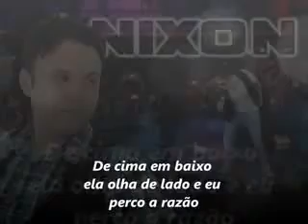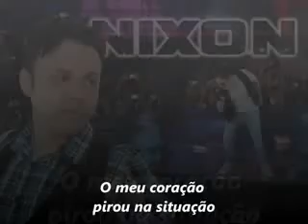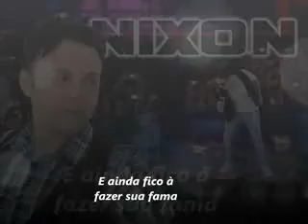Tá com tudo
Trabalho do meu brother Nixon Alessandro
Gravado e Mixado em
Estúdio Porão 21 Áudio e Vídeo
Fernando Morais:
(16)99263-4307